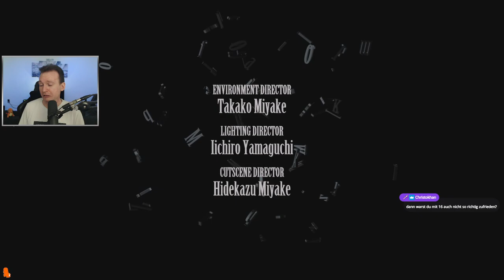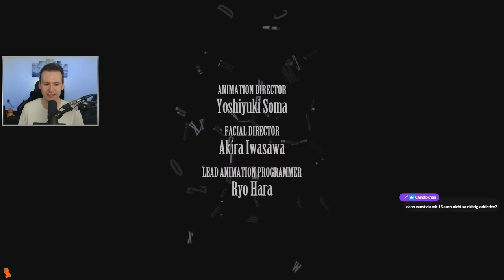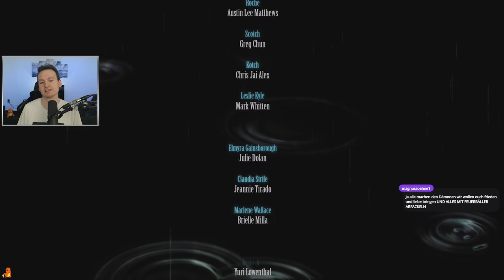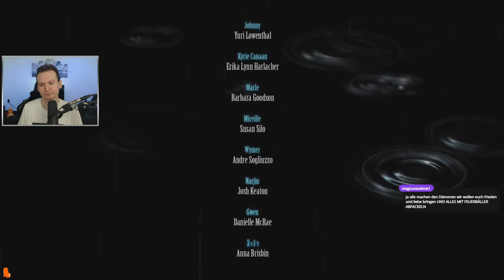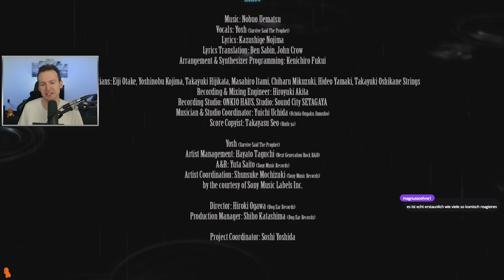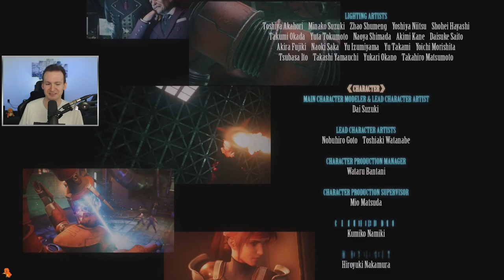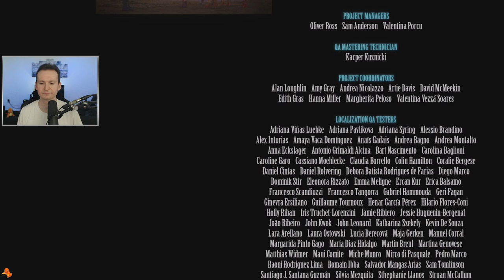Final Fantasy VII Remake - Refresh Run - Day 6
Vor dem Release von Rebirth replayen wir Remake nochmal zum Refreshen!